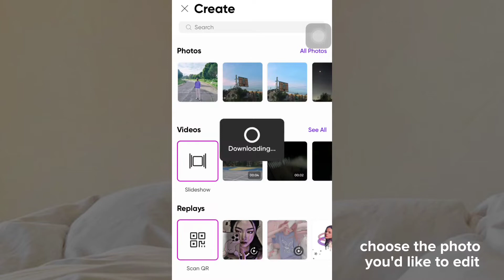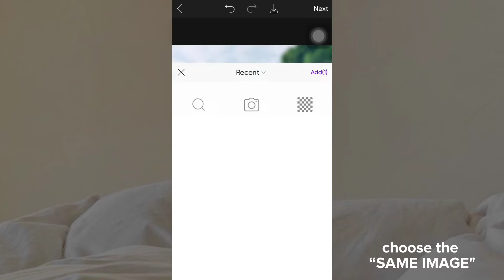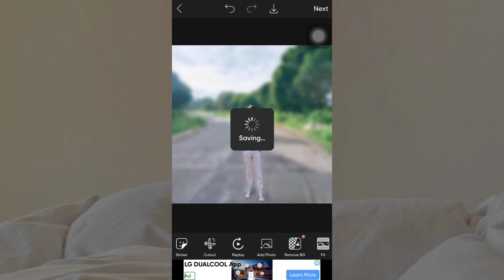HOW TO BLUR BACKGROUND USING PICSART 2022 ✨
hi guys! welcome to another tutorial! for today, i'll be teaching you how to blur your background to have that “portrait effect” using picsart. this is super easy!